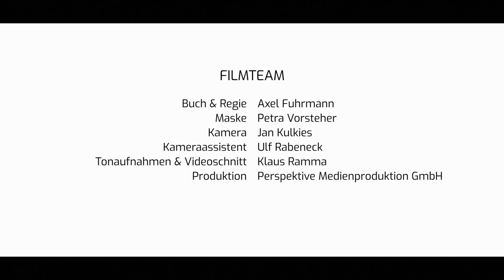Manuel de Falla: "Feuertanz" aus "El amor brujo"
Norma Magalhães - Tanz
Martin Chaix - Choreographie
Anette Maiburg - Flöte
Friederike von Krosigk - Kastagnetten
Klaus Jäckle - Gitarre und Arrangement
Regie: Axel Fuhrmann
Videoschnitt: Klaus Ramma
Produktion: Perspektive Medienproduktion GmbH

Many thanks to the "Maurisches Pavillon" Leyenburg, Rheurdt